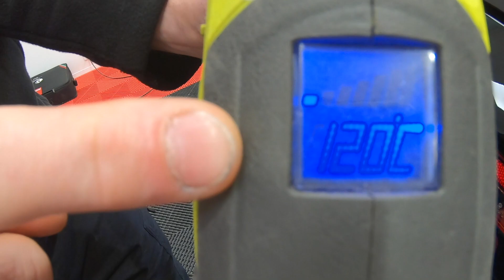Comment délogoter / dessigler son véhicule ?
Petite vidéo sur format tutoriel pour apprendre comment délogoter / dessigler son véhicule.

On lit beaucoup de choses à ce sujet mais êtes-vous sûrs d’avoir les bonnes techniques et les bons outils pour mener cette opération à bien sans risquer d’endommager la peinture?

Suivez pas à pas les étapes pour bien faire les choses et équipez vous avec du matériel simple et accessible.

Supprimer les logos de son véhicule a du sens lorsque vous êtes maniaques au possible et que vous ne souhaitez pas qu’ils deviennent des nids à saletés et/ou calcaire.
Aussi, lorsque vous menez à bien une grosse rénovation par correction, il est intéressant de supprimer ces logos pour polir complètement et de les reposer ensuite. Le travail sera meilleur.

Olivier.

Les T-Shirts Detailing que je porte sont disponibles à l'achat sur mon

Pour toute question sur les produits, techniques utilisés dans cette vidéo, notez les dans le fil de commentaire, je m’efforcerai d’y répondre rapidement.